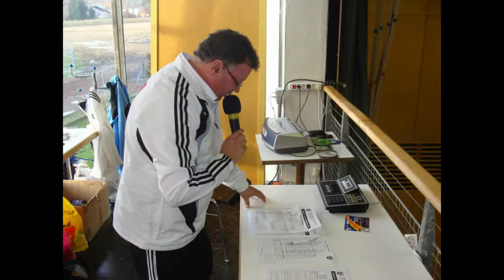SV Lieboch U7 U9 Weihnachtsturnier 2011.MP4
Weihnachtsturnier 2011 für U7 und U9 Mannschaften in Lieboch